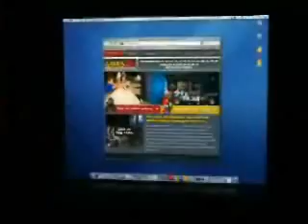Games2U Video Game Franchise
A Games2U franchise will bring a fun filled van loaded with the most popular video and arcade games right to your birthday celebration, fundraiser, corporate event, or community party. Games2U vehicles are air conditioned, modern video game arcades, with large HDTVs, stereos, and popular video games including Xbox, Nintendo Wii and Sony PS3. Inside the van, up to 24 players can compete in Madden NFL or Halo 3, while outside games like laser tag and Guitar Hero can be played. Get in the game with a Games2U exciting and flexible mobile arcade and game franchise.